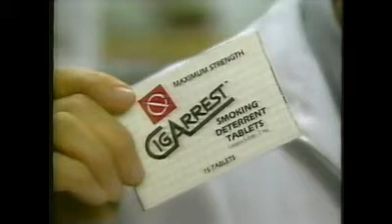CigArrest Commercial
1989.